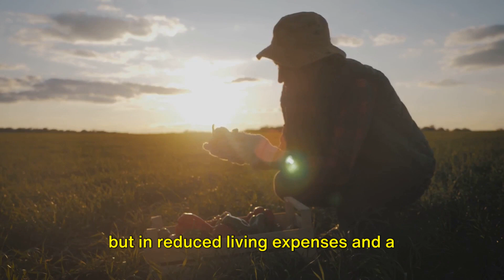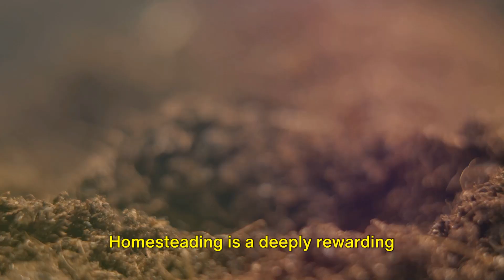Is Homesteading for You? Discover the Joys of a Life Lived Closer to the Land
In today's chat, we're diving into what it really means to live the homesteading life. It's all about creating a lifestyle that's not just about getting by, but thriving in a way that's sustainable and self-reliant.

Think growing your own veggies, raising chickens, maybe even harnessing solar power to run your home. Homesteading can fit into all sorts of living situations, from city apartments to sprawling rural lands.

We also touch on the importance of finding your tribe in the homesteading world. There's a whole community out there ready to swap tips, tricks, and stories. Yes, starting can seem daunting—there's a bit of investment and a bunch to learn—but the payoff? Imagine reducing your carbon footprint, eating food you've grown, and living in a way that feels authentically you.

So, is this lifestyle for you? If you're curious about a life that's more connected to what you consume and use, eager to learn and grow (literally and metaphorically), then homesteading might just be your next adventure.

We're here to share the ins and outs, the ups and downs, and the joy of getting closer to the land. Join us on this journey to a more sustainable, self-reliant way of living.